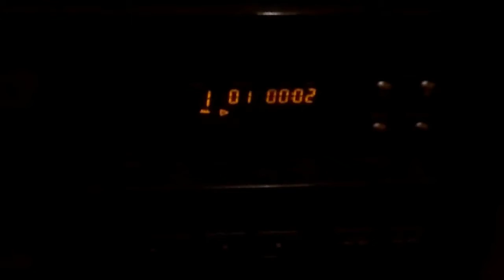Copyright Claim? Episode - 94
American Nightmare